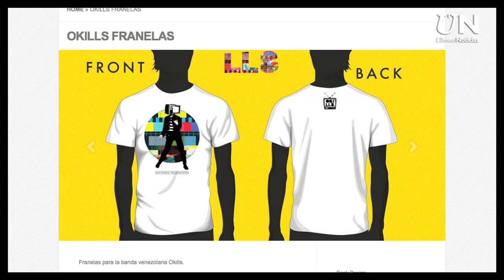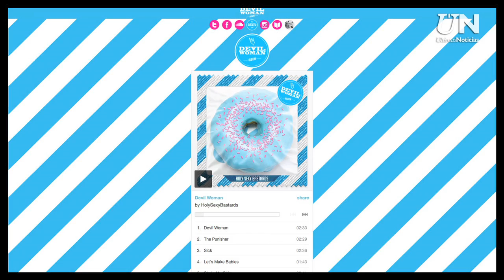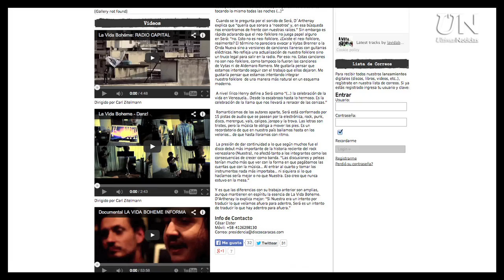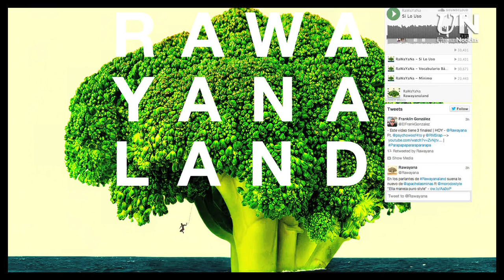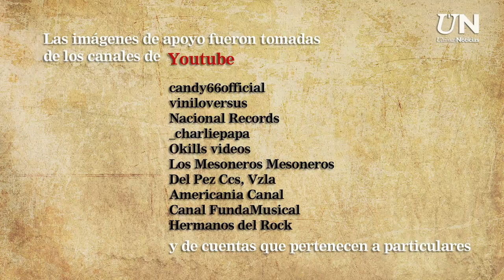Los 2000: La Generación del Nuevas Bandas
La década en que el Festival consolida la carrera de grupos nacionales, se abre la internacionalización y se saborea el impacto del mundo digital